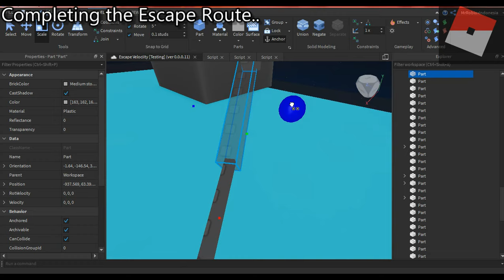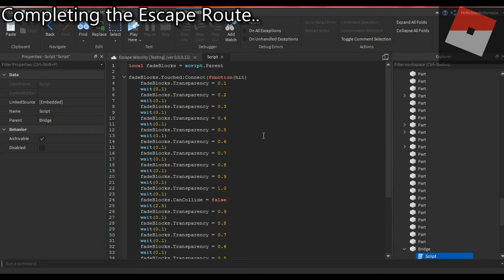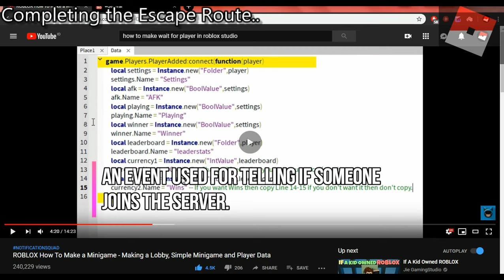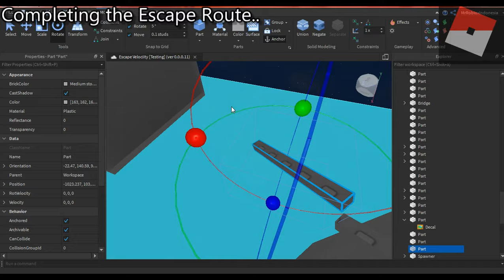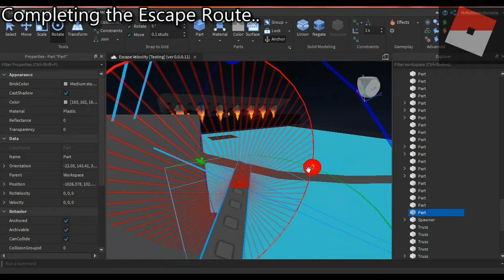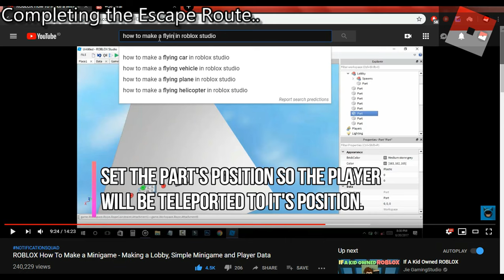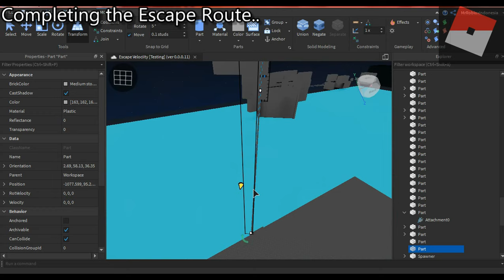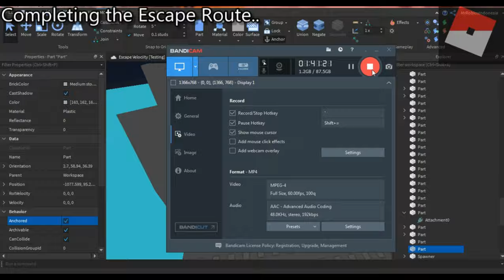24 hours to update my game part 5 | Roblox Studio Eps #16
Watch Tower is Next..

=-=-=-=-= THE GAME =-=-=-=-=

=-=-=-=-= The Music =-=-=-=-=

Track : RoomVR & Zephysonas - Starlight Sanctuary

Track : Plum Creek Rhythm Section - Liftoff